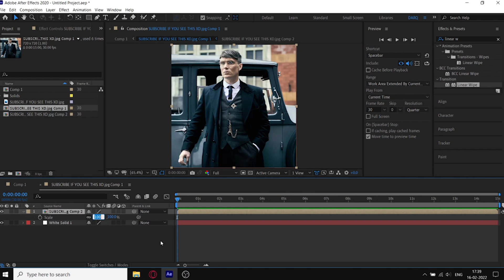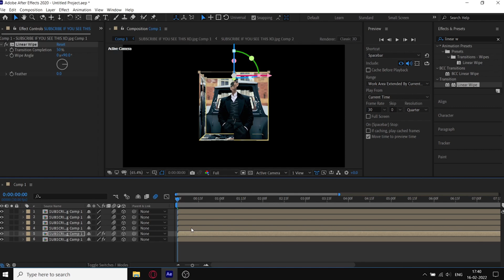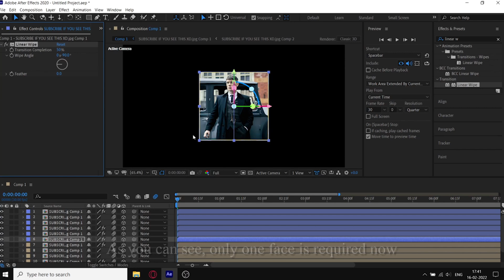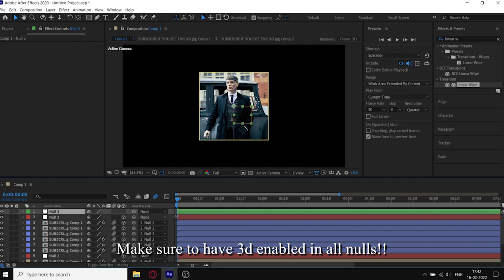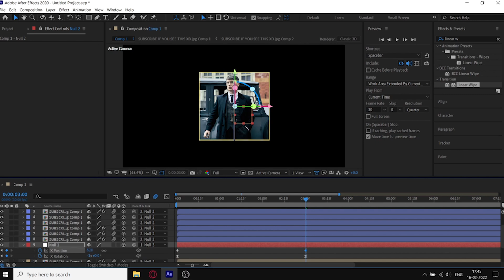After Effects CUBE SPLIT | Free project file in description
My Instagram : Darq.Edits (Follow me for edits)

⁌ Shortcuts I may have used in this video ⁍
cmd/ctrl + d = duplicate
s = scale
r = rotation
p = position
u = brings up animated keyframes
alt + drag = camera movement
cmd/ctrl + z = undo
space bar = play/pause
cmd/ctrl + c = copy
cmd/ctrl + v = paste
select keyframes + f9 (or fn + f9) = easy ease

____________ Project File ____________
[THE PROJECT FILE IN THE DESCRIPTION HAS  BETTER ANIMATION AND MORE MOVEMENT. YOU CAN DELETE THE SOLID LAYER WHICH HAS ELEMENT 3D IF YOU DON'T HAVE ELEMENT 3D PLUGIN INSTALLED IN  YOUR PC]

I regularly post edits and from now on will be regular in uploading tutorials too (Hopefully xD)